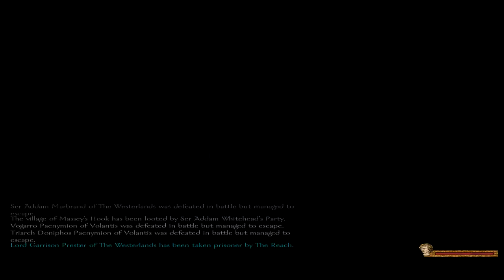Ep. 06 - Gaining relation - A Clash Of Kings 3.0 - Mount & Blade Warband Mod